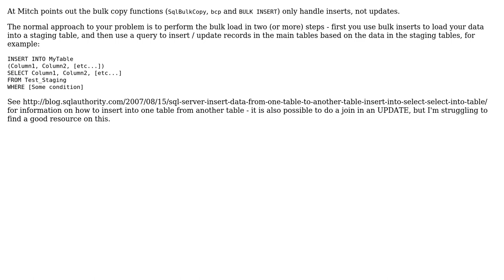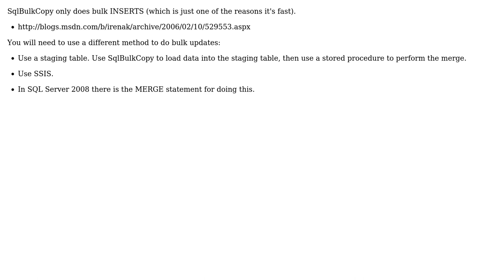sqlbulkcopy, i want to overwrite current rows in the database (2 Solutions!!)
sqlbulkcopy, i want to overwrite current rows in the database

With thanks & praise to God, and with thanks to the many people who have made this project possible! | Content (except music & images) licensed under CC BY-SA | Music | Images & others | With thanks to user MyHeadHurts user Mitch Wheat user Justin and the Stack Exchange Network Trademarks are property of their respective owners. You are responsible for your own actions.